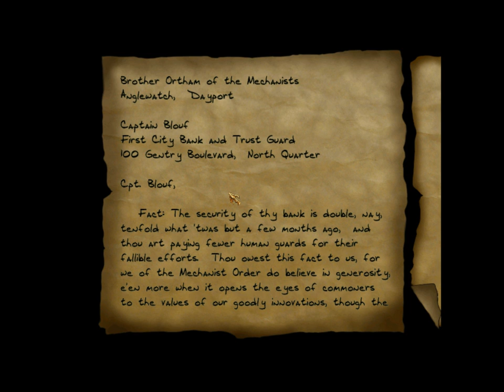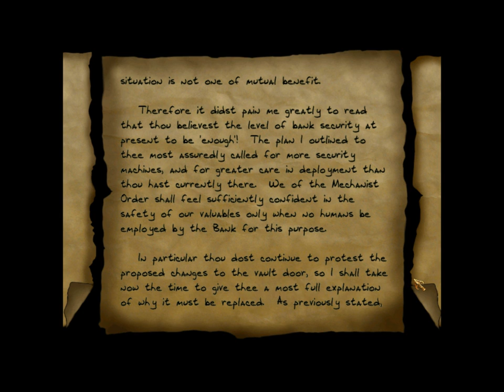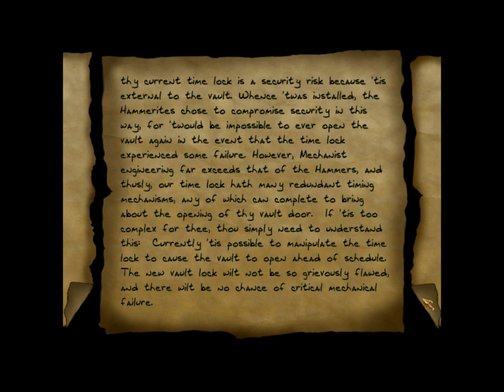Let's (really) Ghost Thief 2 Part 21: First City Bank and Trust 2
Perfect Thief in First City Bank and Trust.